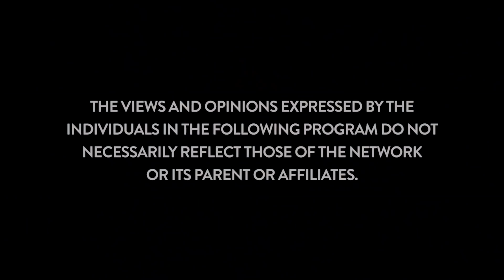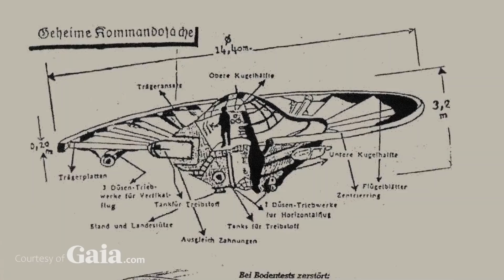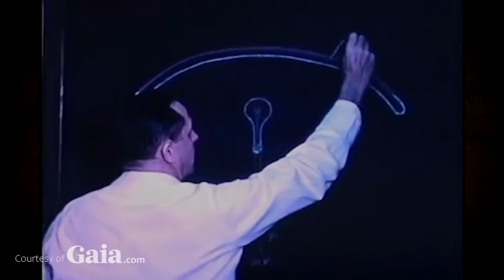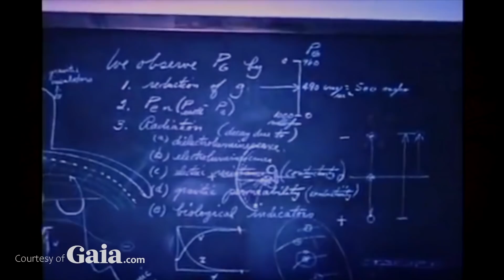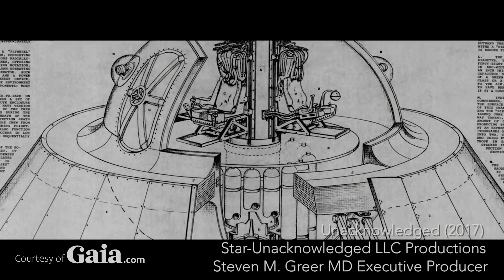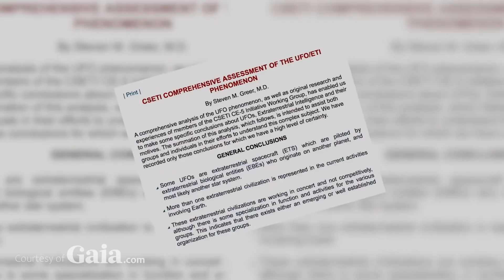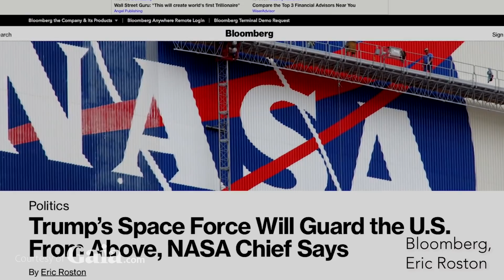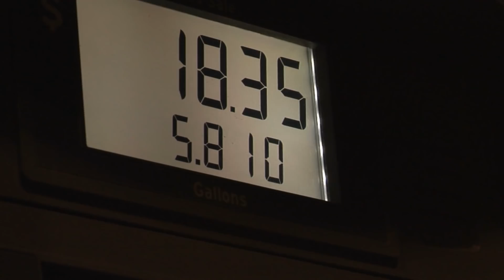The Extent of Secrecy is SO IMMENSE - Most People Can't Even Imagine! - Dr. Steven Greer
Who Controls Suppressed Technology? Dr. Steven Greer discusses consciousness-assisted and zero-point technologies which have prominent use within various secret space programs. He cautions us, that this tech placed in the wrong hands, could lead to many negative consequences for the public. Awareness of this tech and how it can be used against us can dispel the false narratives, which are being fed to the media, and continue to hold power over us...